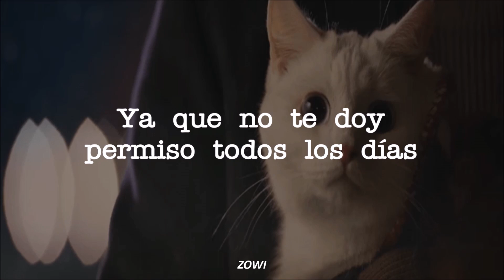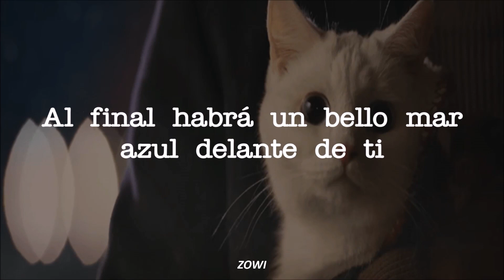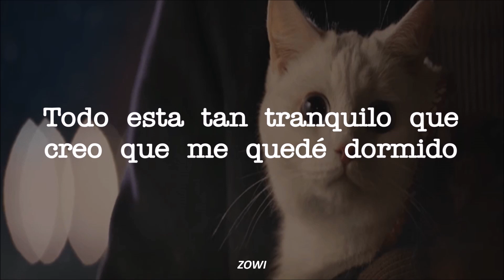UMJI (엄지) (GFRIEND) : Welcome | Meow, The Secret Boy OST PARTE 3 | Sub Español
♡: Drama [ Meow, The Secret Boy ] OST 3